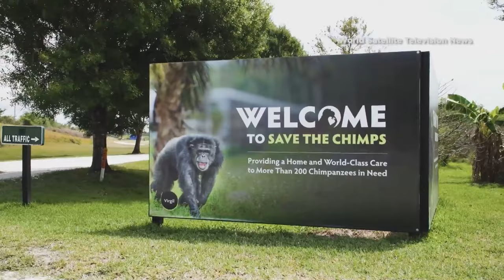B-52’s and Chimps Make Paintings to Fundraise for Sanctuary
Art is for everyone and that apparently includes chimpanzees. These chimps produce such good work it’s being sold at Art Basel in Miami and their work for the event is being done in collaboration with a legendary rock band. The chimpanzees all live at a sanctuary in Florida and developed their talents in recovery. Almost all of them were rescued from medical testing facilities. Inside Edition Digital’s Mara Montalbano has more.